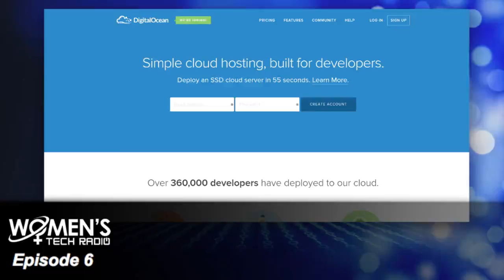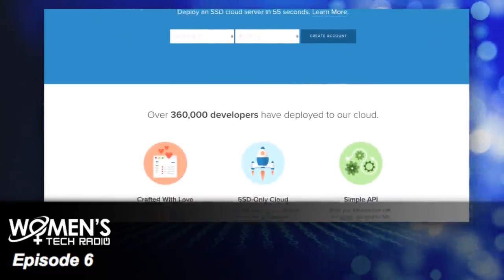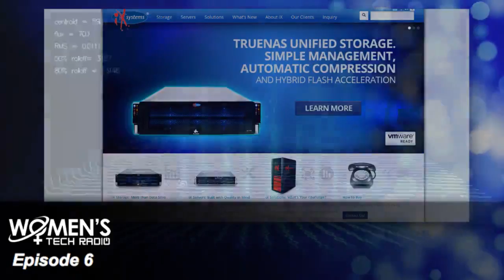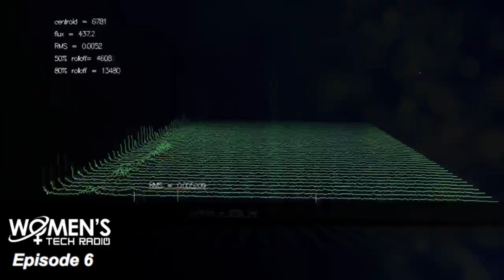Erin Clark | Women's Tech Radio 6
Erin Clark works at iXsystems as a system administrator and discusses the various technology and hardware background that is needed to be in that position.